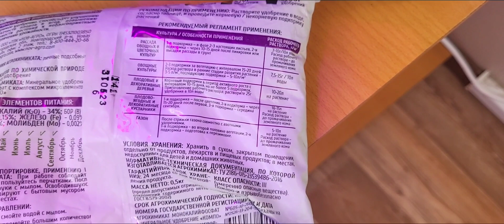Каролина рипер. Carolina Reaper Yellow. Завязь плодов.